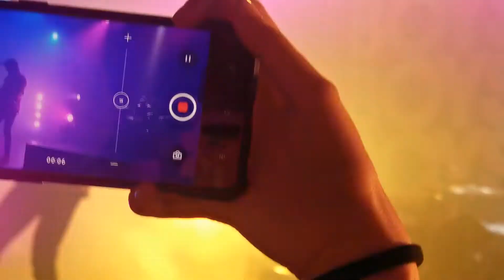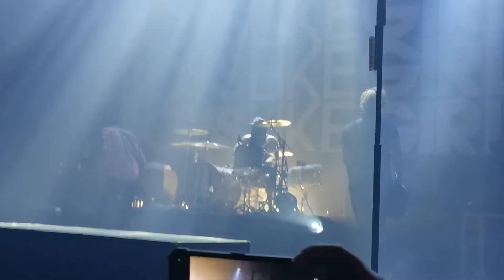Me, You, and my Medication l Boys Like Girls Live in Manila 2022 l Day Two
BOYS LIKE GIRLS ROCKS!!